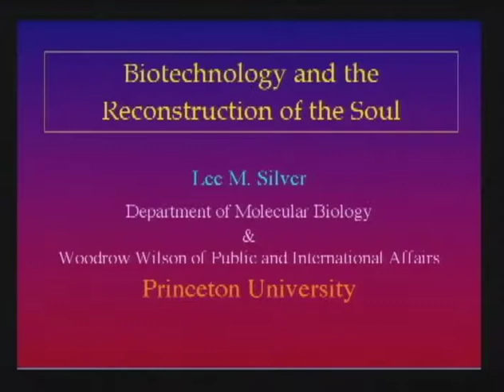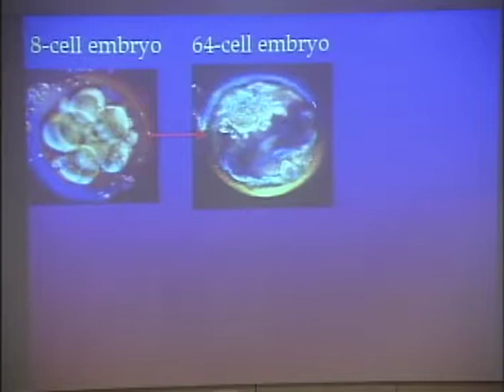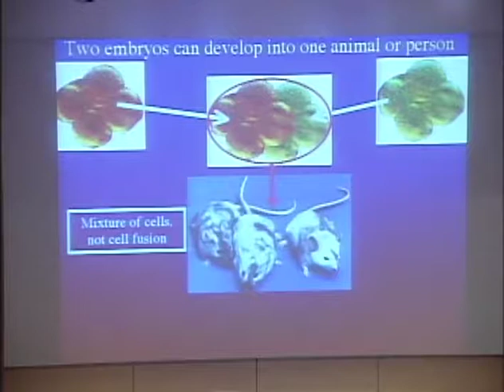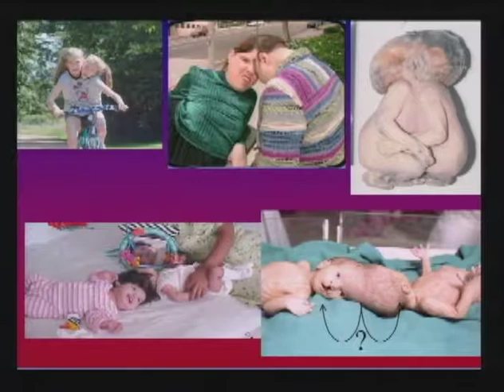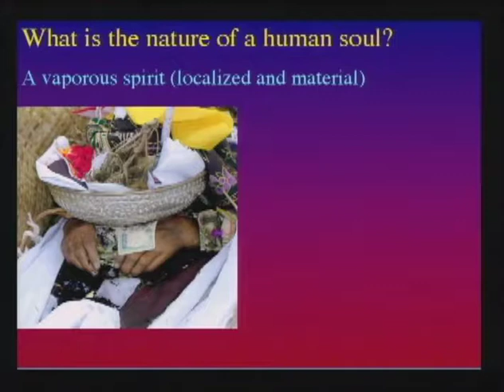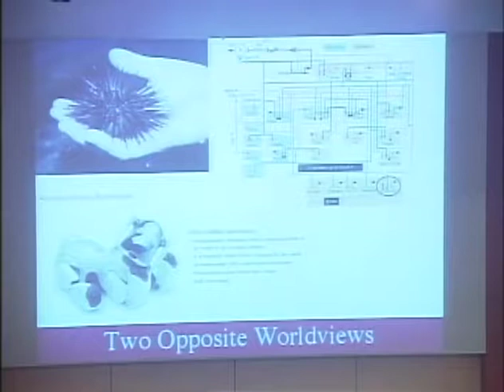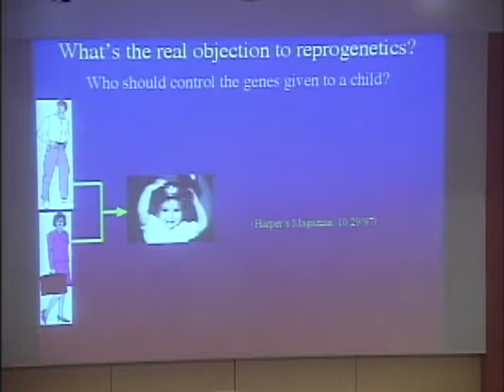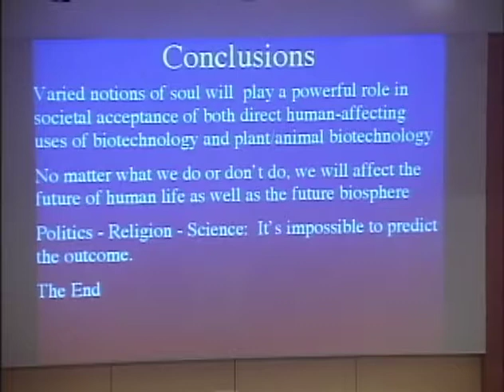Annual Bochner Lecture: Biotechnology and the Reconstruction of the Soul by Lee M. Silver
This talk is part of 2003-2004 Colloquia – Human Fragility and Resourcefulness: Are We Fit Enough to Survive?

The Annual Bochner Lecture:
"Biotechnology and the Reconstruction of the Soul"
by Lee M. Silver